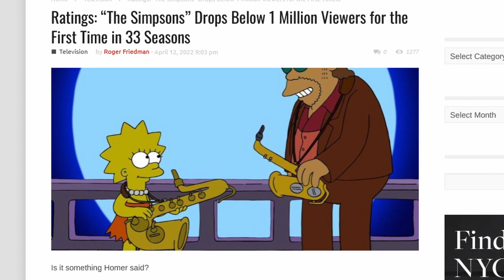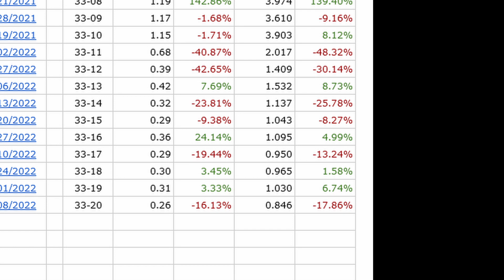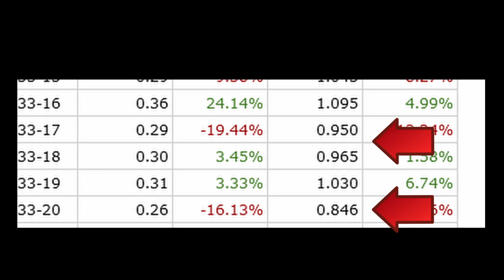Simpsons Ratings Crash Is it Time for Cancellation